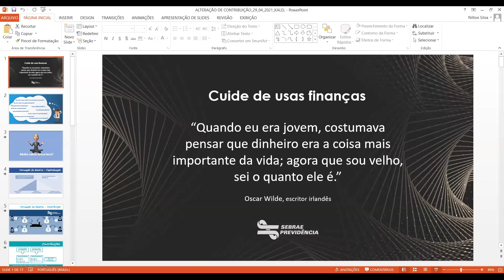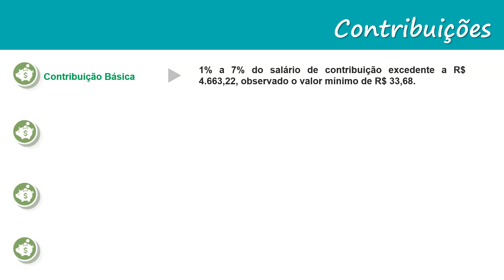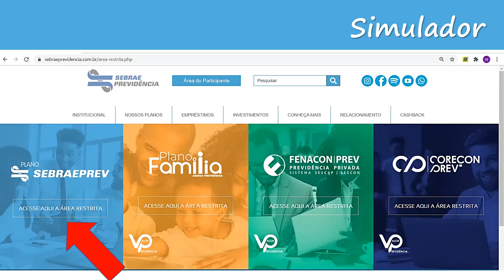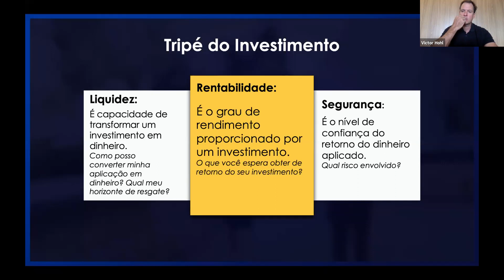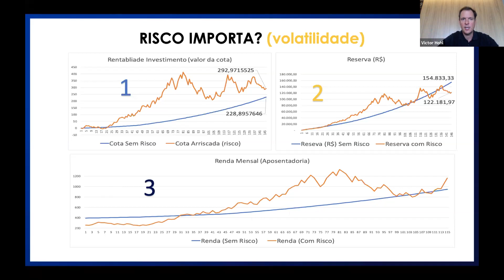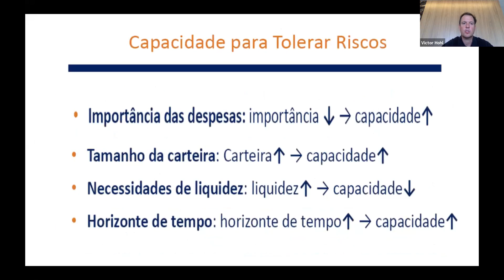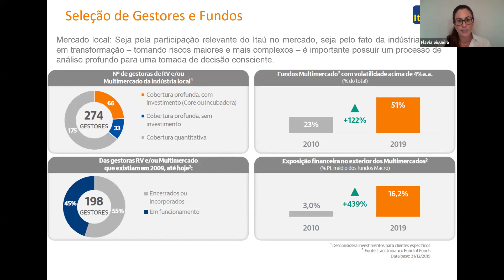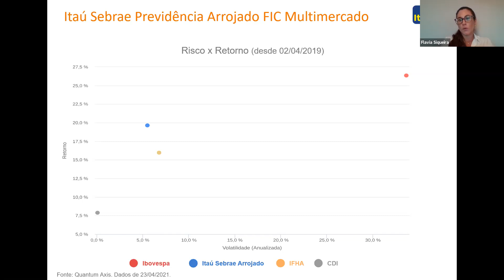Perfis de investimentos e contribuições eficientes: decisões que refletem no seu futuro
O Instituto ampliou a oferta de cursos e eventos por entender a importância em oferecer informação cada vez mais transparente e de qualidade aos seus participantes, patrocinadores e instituidores. Com essa perspectiva, nasceu o Centro SEBRAEPREV de Convenções Virtuais, um projeto que visa oferecer cursos gratuitos e on-line a todos os públicos ligados, direta ou indiretamente, ao Sebrae Previdência.

O primeiro curso aconteceu no dia 29 de abril, e foi realizado pelo Zoom. O tema foi: Perfis de investimentos e contribuições eficientes: decisões que refletem no seu futuro.